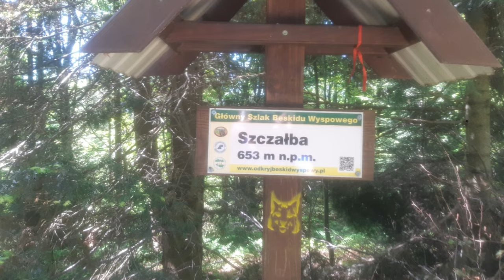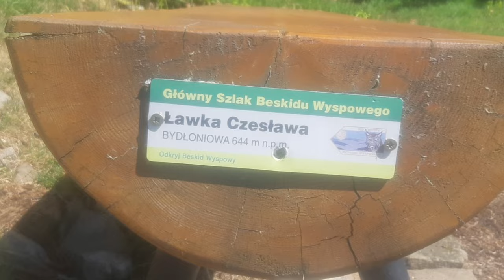JAK MOGŁA MI TO ZROBIĆ [#34] PpM 2024